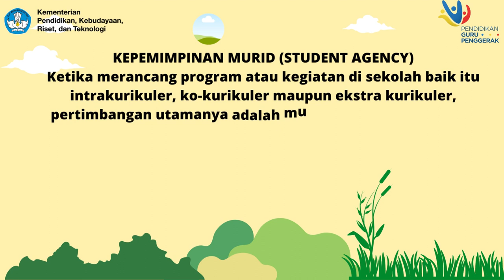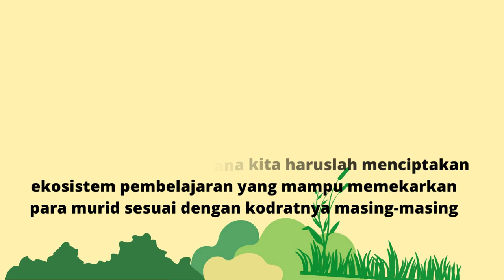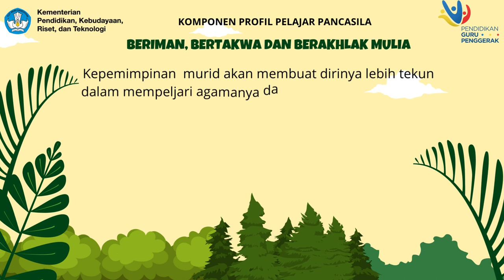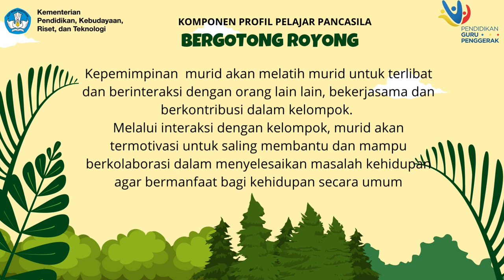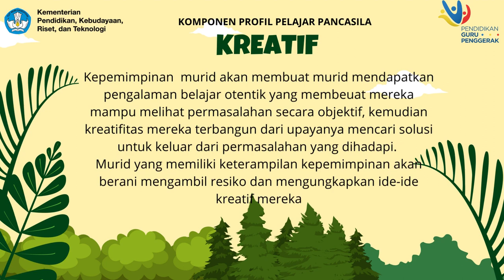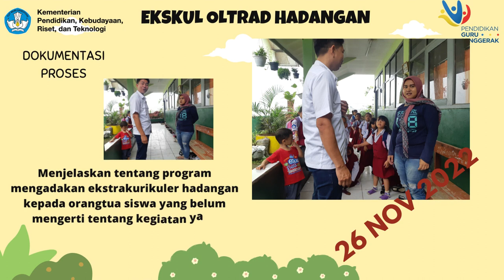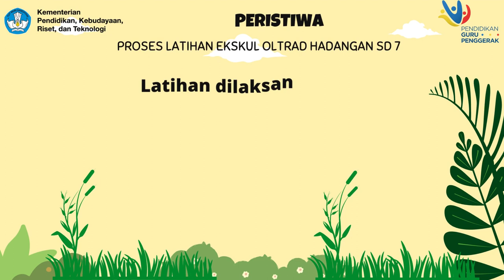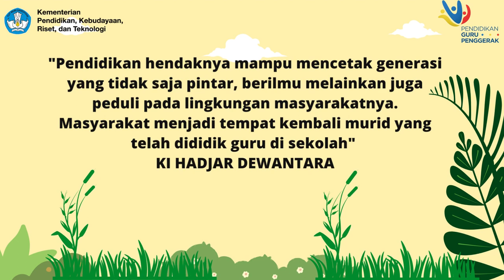AKSI NYATA 3.3 PROGRAM SEKOLAH YANG BERPIHAK PADA MURID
tugas Modul 3.3 AKSI NYATA
Nama CGP: MULANA ROHIMAT
FASILITATOR: ELFIYANTI
PENGAJAR PRAKTIK: LINDA PINDASWARA

Saya merupakan salah satu dari sedikit Guru PJOK SD yg lulus seleksi Guru Penggerak.